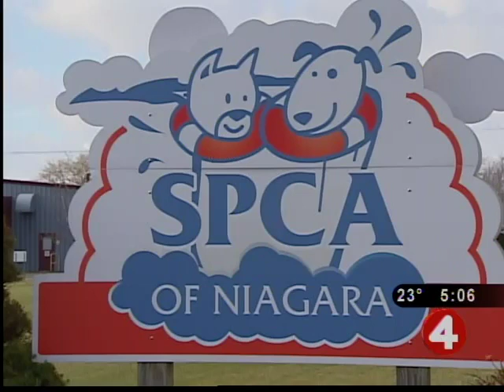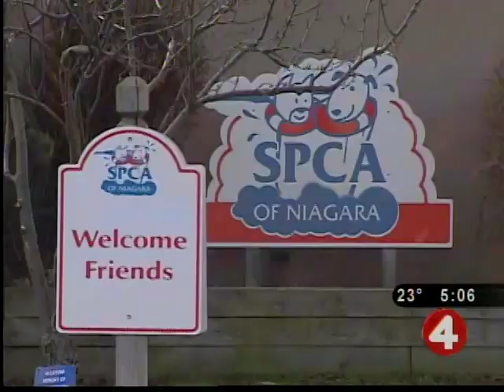Did Niagara Co SPCA let animals suffer?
John Faso, executive director of Niagara County SPCA, is now under fire, accused of wrongly euthanizing hundreds of animals,and allowing others to go without crucial veterinary care.